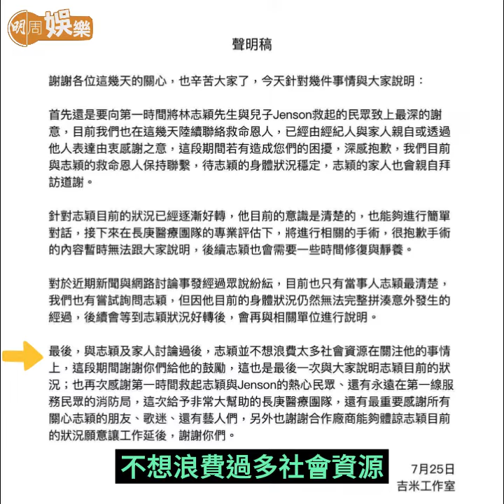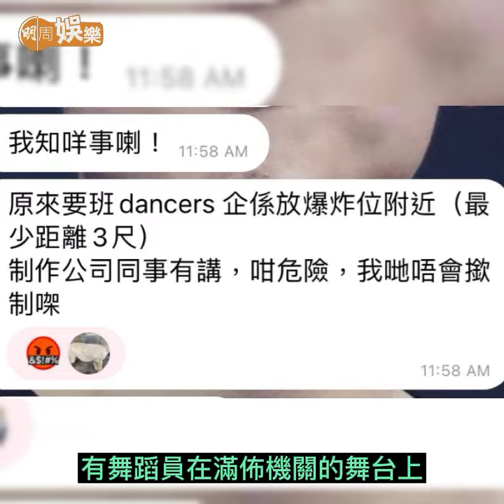【今日睇咗未？】林志穎撞車住院4日將動手術 意識清醒但未能講述事發經過｜傳不承擔舞蹈藝員受傷責任 MIRROR成員代為發聲（25/07/2022）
胞弟與經理人再開記招，透露林志穎最新情況。
舞台安全好重要，MIRROR跟大家一起努力吧！